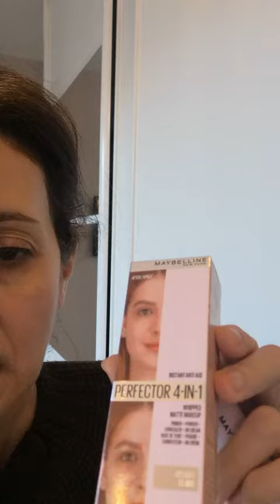Maybelline New York Perfecteur de Teint Matifiant 4 en 1 Multi, Pas idéal sur toutes les zones du